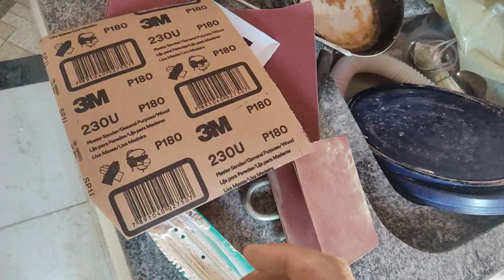Efeito de Parede Mais Barato do Mundo